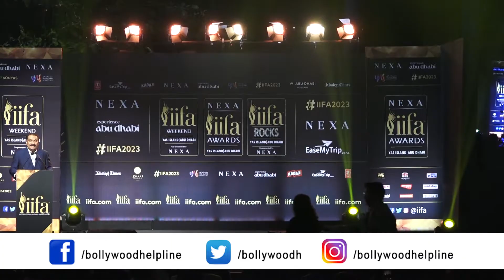Salman Khan, Varun Dhawan Farhan Akhtar And More At IIFA Press Conference